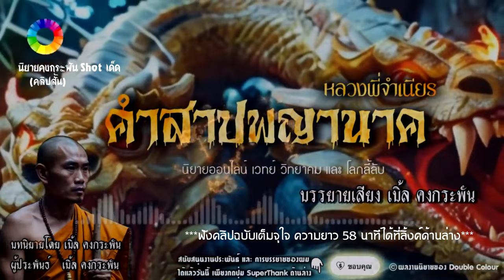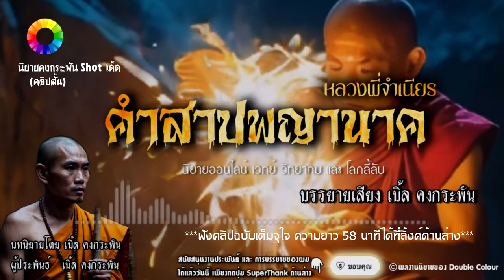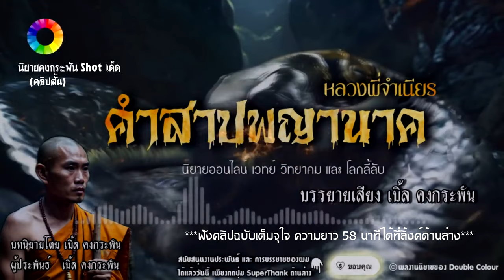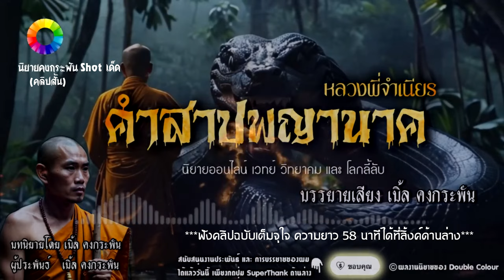สุดตื่นเต้น! พญานาค 3 เศียรโผล่กำจัดหมอผี ไม่ฟังไม่ได้แล้ว | นิยายคงกระพัน shot (คลิปสั้น)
ไฮไลท์ช็อตเด็ดความสนุกจากนิยายคงกระพัน
นิยายคงกระพัน นิยายออนไลน์แนวเวทย์ วิทยาคม และโลกลี้ลับ จากผลงานของ เบิ้ล คงกระพัน ไม่เคยตีพิมพ์หรือออกอากาศที่ไหนมาก่อน นี่คือ Original Content จากช่องดับเบิ้ลคัลเลอร์ สอดแทรกคติและข้อคิด เสมือนคุณได้ฟัง นิยายวิทยุ ในสมัยแต่ก่อนนั่นเอง

playlist รวมนิยายคงกระพัน (เรื่องสั้นจบในตอน)

playlist รวมชุด พรานลำเจียกผจญไพร ทุกตอน คลิกที่นี่

playlist รวมชุด หลวงตาพาธุดงค์ ทุกตอน คลิกที่นี่

เจตนารมณ์ของช่อง Double Colour
"นำเสนอรายการ Podcast เรื่องราวเล่าขาน นิยายสนุกสนาน ตำนานสนุกๆ ทุกคลิปสอดแทรกสาระ หลักธรรมะ ได้ความรู้ และมีนัยยะแฝงคติให้ข้อคิดเตือนใจประชาชน"

*** เนื้อหาประพันธ์ขึ้นเพื่อความบันเทิงเท่านั้น เป็นเรื่องราวและเหตุการณ์ที่ถูกสมมุติขึ้น หากชื่อเสียงตัวละครในนิยาย ไปคล้องจ้องกับบุคคลผู้ใด ต้องกราบขอประทานอภัยมาไว้ ณ ที่นี่ ***

© ผลงานนิยายของ  DoubleColour
บทประพันธ์ : เบิ้ล คงกระพัน(official)
บรรยายเสียง : เบิ้ล คงกระพัน